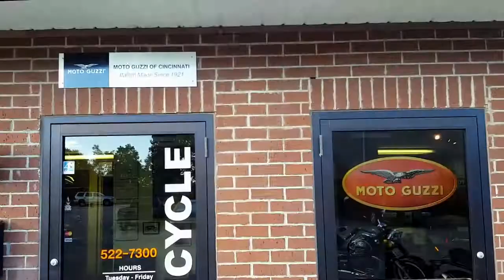Cadre Cycle Moto Guzzi of Cincinnati Web Spot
Cadre Cycle, Cincinnati’s exclusive Moto Guzzi store and full service motorcycle center.

There are not many brands that can say they have been in production for over 95 years. Moto Guzzi can.
Born in the hills surrounding Lake Como, Moto Guzzi has character that will offer an unmatched experience.
Not only a piece of Italian art and performance, it is a motorcycle with rich pedigree. Ride one today.
Serving the greater Cincinnati area since 2010, Cadre has earned a reputation for superior customer service.
Turn to us for tune-ups, tires and all your parts and accessory wants. Even insurance or estate appraisal.

Focused on Service and Repair in our 4,000 Sq. Ft Blue Ash facility.
 We can meet any specialized motorcycling need with a smile.
At Cadre Cycle, we’re passionate about two things – motorcycles and superior customer service.
We look forward to seeing you on the road or in the store.